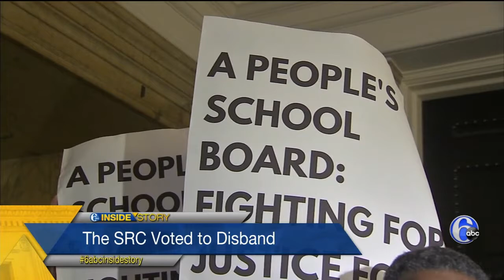Inside Story Pt. 1: Latest on Philly's status as a Sanctuary City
The panel discusses the latest on Philadelphia’s status as a Sanctuary City, the vote to disband the SRC, improving city school system and Republican Mike Turzai’s bid for Governor